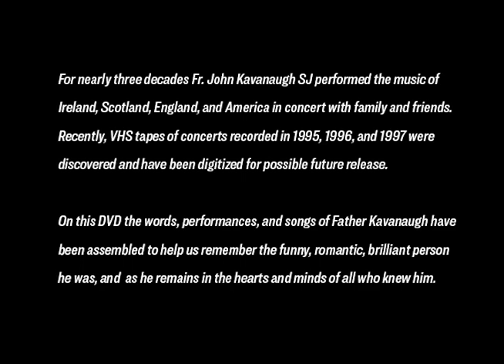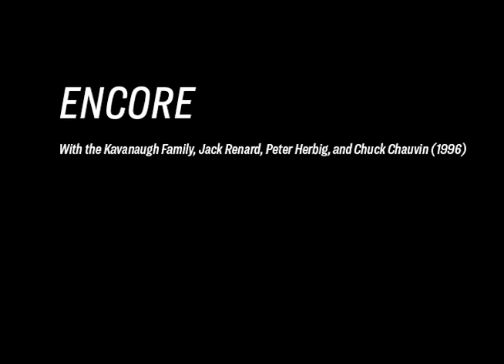John Kavanaugh SJ Concert Compilation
Songs from Irish Import Concerts—years 1995, 1996, 1997—performed and/or written by John F. Kavanaugh SJ, with The Kavanaugh Family (Maureen and Tom; John, Jenny and Tommy), Peter Herbig, Jack Renard, Chuck Chauvin, and Peter Fisher Hesed.